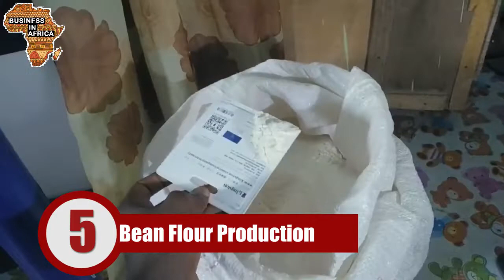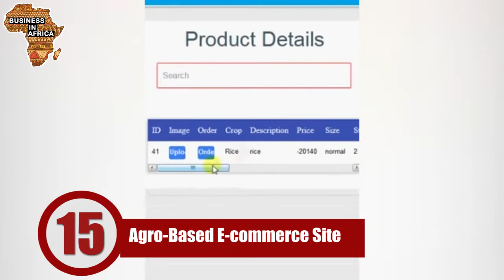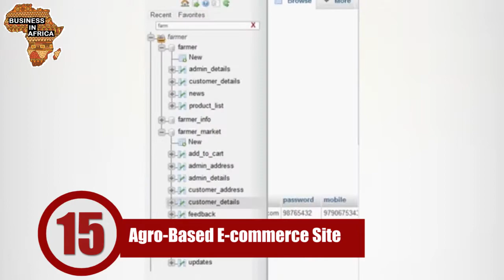Nigeria: Top 22 Agriculture Business Ideas in Nigeria 2020, Best Business ideas In Nigeria, Nigeria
In this video you will find the best business ideas you can start in Africa right now. make sure you watch till the end...

if you intend to do any of these business in africa,
1) Feasibility Studies
2) Business Plan Writing
3) Company Registration Services
4) Startup Project Management
5) Supplier/buyers Sourcing & Negotiation
6) Business advisory services